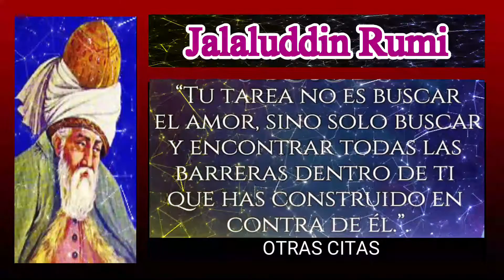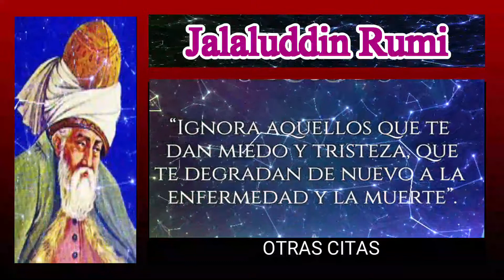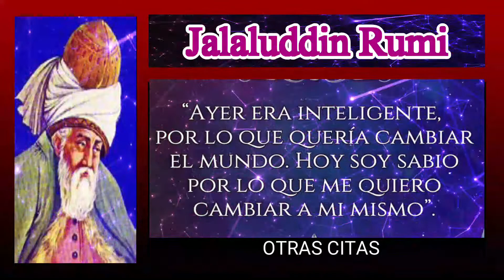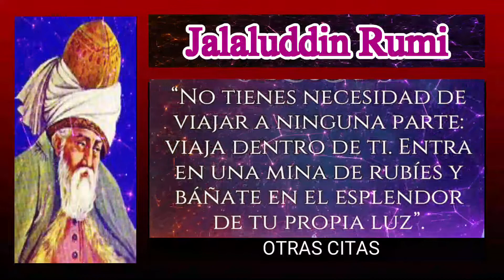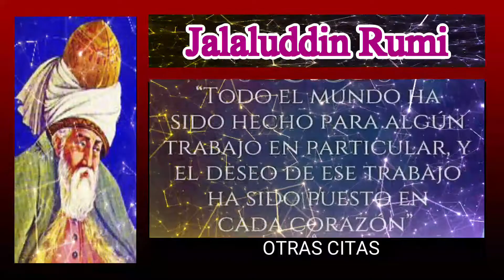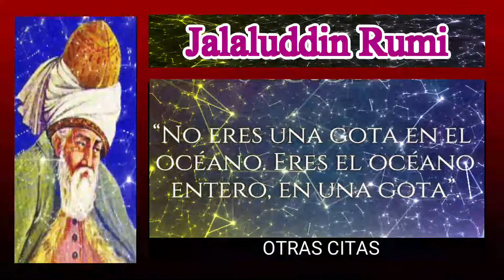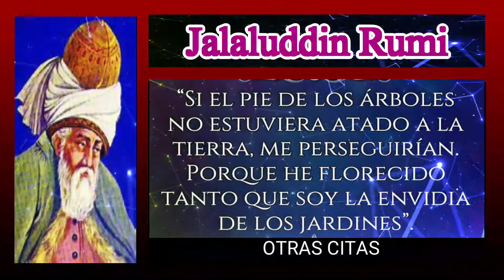JALALUDDIN RUMI - ¡ Citas Magistrales sobre el Amor y la Vida ! Citas incomparables.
Citas de JALALUDDIN sobre el Amor, la Vida y la Sabiduría.